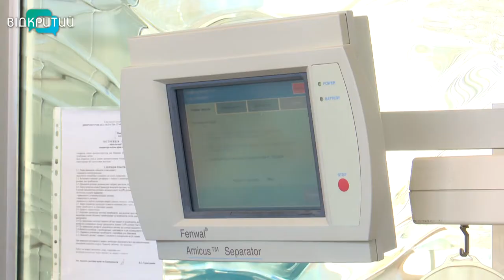Запаси банку крові зменшуються: лікарі запрошують донорів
Транспорт для донорів. Його готова надати обласна станція переливання крові. Медики кажуть, карантин поступово зменшує їхні запаси крові. Ще минулого тижня щодня вони приймали по 100-120 донорів. Сьогодні кількість людей, які приходять здати кров та її компоненти, зменшилася мінімум у 4 рази. Натомість, попри карантин, кожного дня в лікувальних закладах є люди, які потребують донорської крові. Щоб поповнити свої запаси, станція переливання крові готова транспортувати донорів.